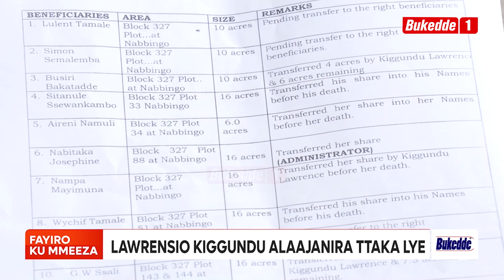Fayiyiro ku mmeeza: Eyagula ettaka lya Lawrensio Kiggundu ttakkiriza nti yagula mpewo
Swaliki SSali ye agamba mbu kitaawe Kigundu yalemera eby'obugagga bwe amunyooma era yawamba kalitunsi wa kitaawe n'amusaawa ye kwakakasiza nti wuwe kuba baaziikzwo kitaawe

- Eyagula ye takkiriza nti yagula mpewo okuva ku Swaliki wadde omwana talina biwandiiko naye abekikakye abasinga boogera kimu.

-looya agamba omuguzi yandiba nga Mufere ssente z'ayogerako okugula nyingi nnyo tazirina teri mugagga amala gateeka ssente mukyatanoonyerezaako